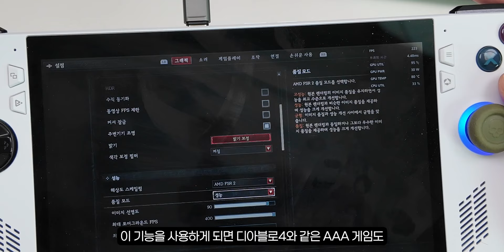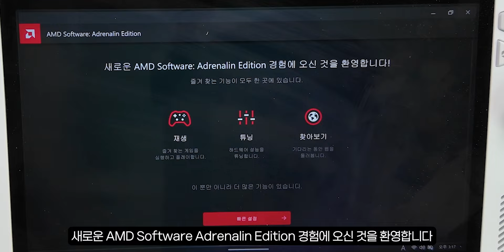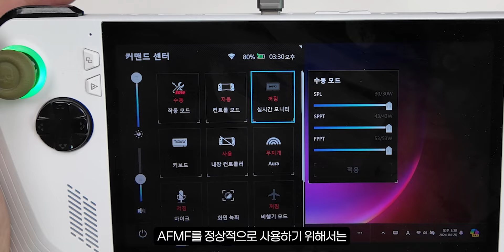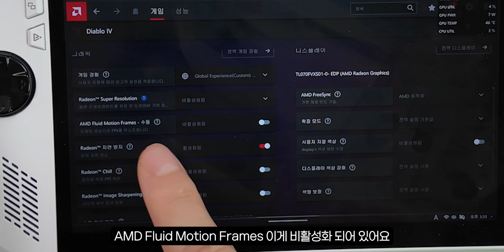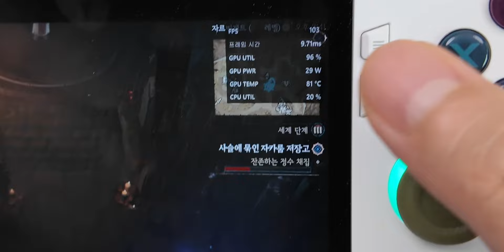ASUS ROG Ally 디아블로4 100프레임 미쳤네요 ㄷㄷ AFMF 업데이트 방법 및 주의사항 정리해드림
00:00~00:28 오프닝
00:29~02:38 AFMF 업데이트 방법
02:39~03:18 AFMF 설정 시 주의사항
03:19~05:19 디아블로4 구동 테스트
05:20~06:07 클로징

ASUS ROG Ally 디아블로4 100프레임 미쳤네요 ㄷㄷ AFMF 업데이트 방법 및 주의사항 정리해드립니다